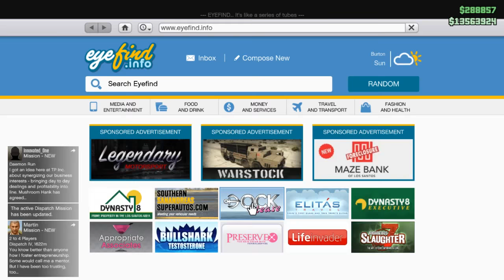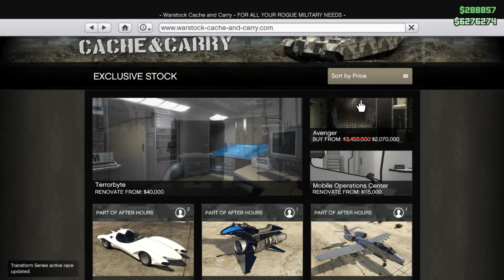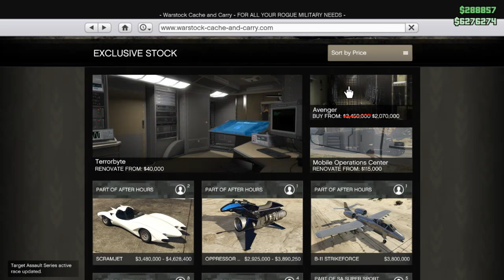GTA:Cleaning Day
Ladies and Gentlemen Welcome to the Show. Today we are cleaning out a lot and i mean a lot of the stuff we dont use any more in GTA 5.